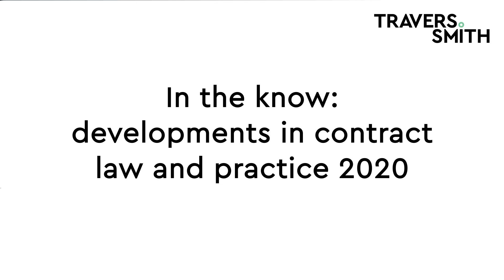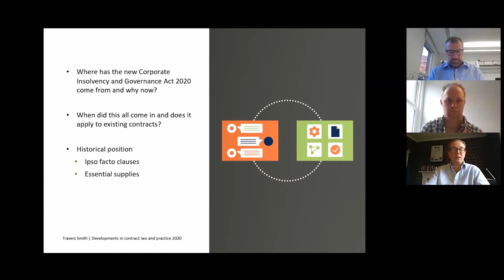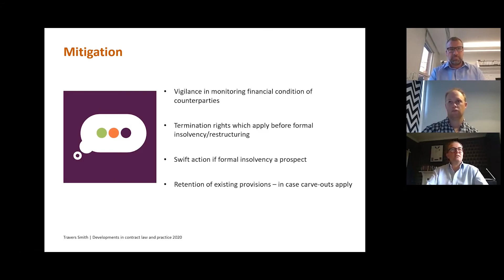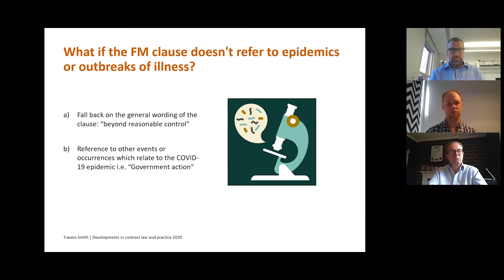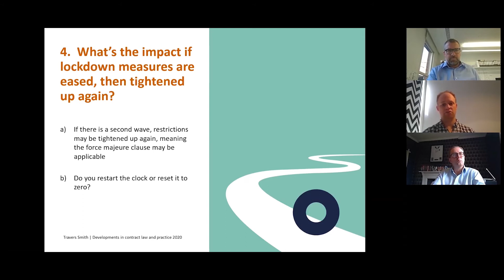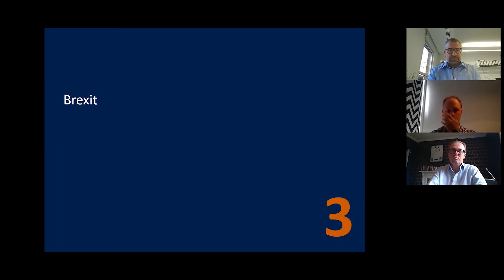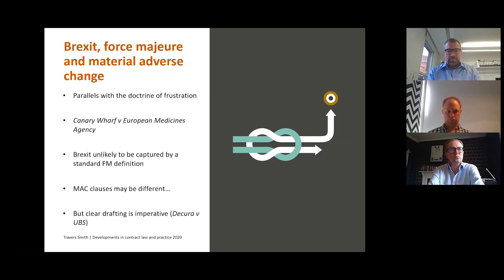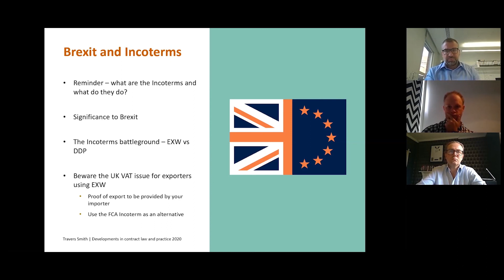In the know: developments in contract law and practice 2020 - Travers Smith